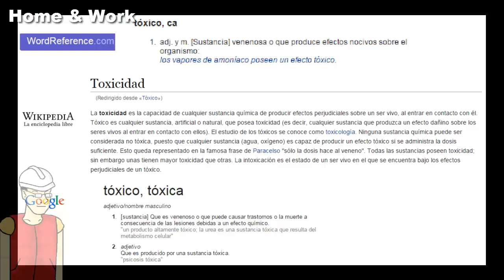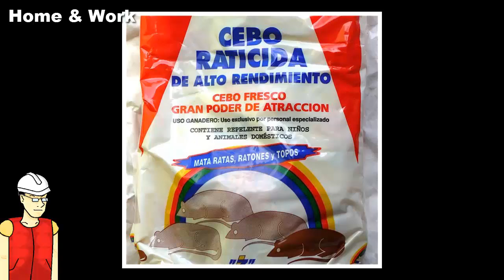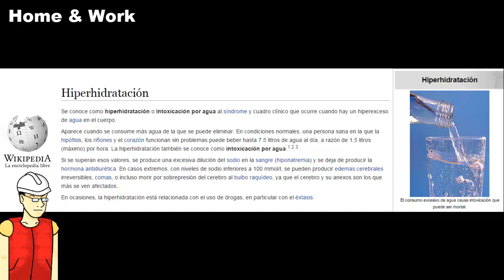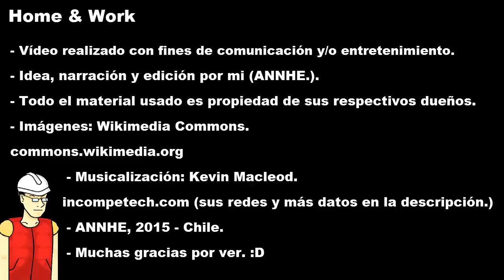¿Tóxico o venenoso? Diferencias, semejanzas e identificación ¿Son lo mismo?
Toxic and poisonous are the same? Differences, similarities and identification.

Saludos a todos, soy ANNHE y esto es Home & Work. El espacio para dudas relacionadas a situaciones del hogar y el trabajo.

Hoy, una duda recurrente: ¿Tóxico y venenoso son lo mismo?

Greetings everyone, I'm ANNHE and this is "Home & Work". The space for questions related to situations of home and work.

Today, a recurring question: Toxic and poisonous are the same?

"Exención de Responsabilidad de Derechos de Autor Bajo la Sección 107 de la Ley de Propiedad Intelectual de 1976, el uso de todos los medios utilizados en este vídeo se ve protegido por la doctrina de ''uso legítimo'' o ''fair use'', en tanto persigue la crítica, parodia, comentario o enseñanza del tema en cuestión. Todo el material utilizado pertenece a sus respectivos dueños."